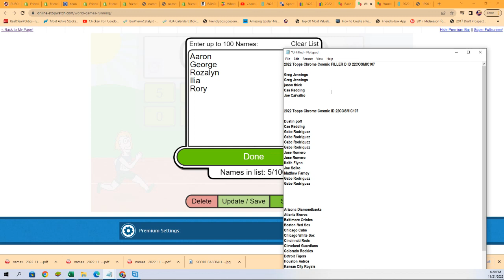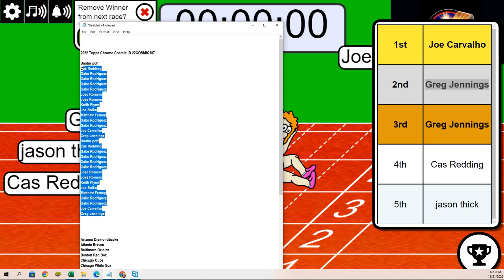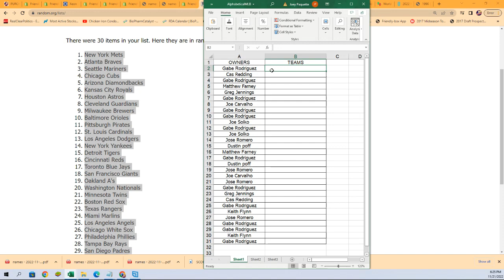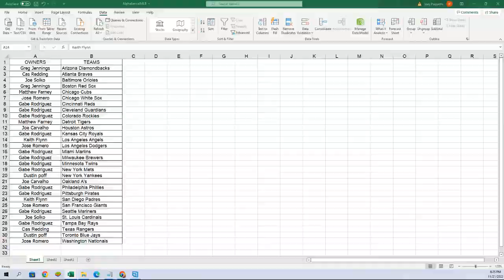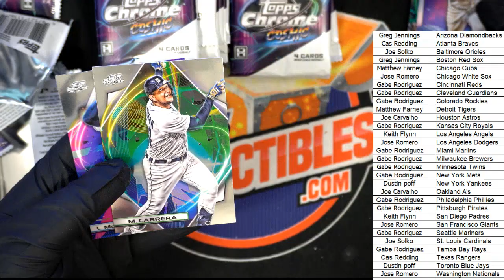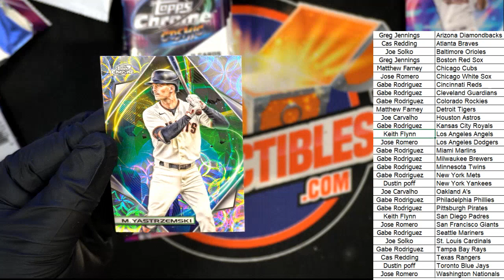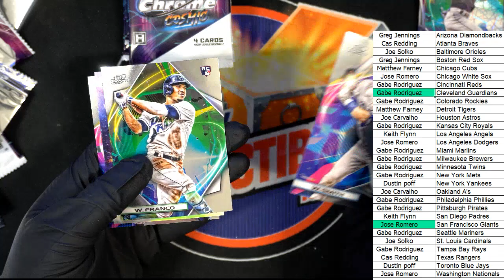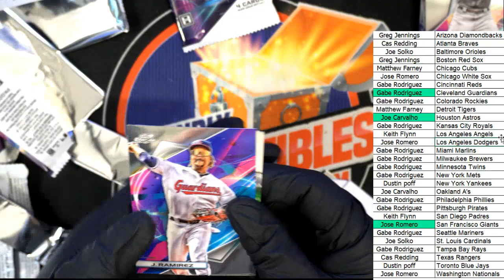2022 Topps Chrome Cosmic ID 22COSMIC107